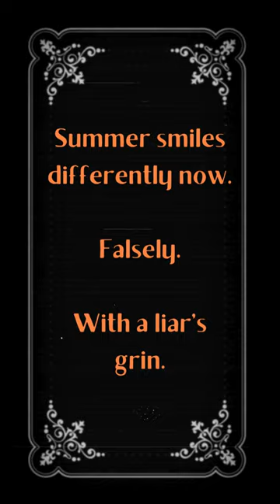A CAPITAL OFFENSE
I should have buried that guy.